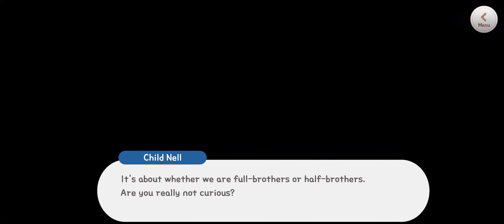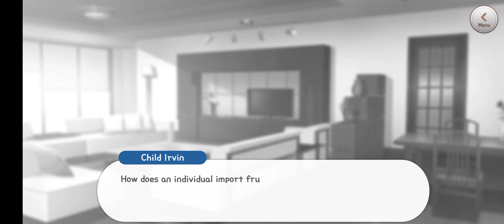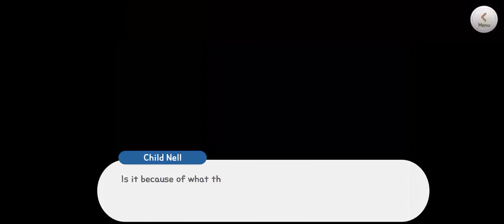Irwin and Nell brothership story - Dreamy Clover Town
Credits to Dreamy Clover Town
Game Name: Dreamy Clover Town